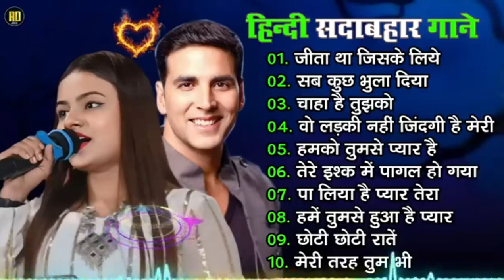90’S Old Hindi Songs 💘90s Love Song💘 Udit Narayan, Alka Yagnik, Kumar Sanu, Sonu Nigam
90’S Old Hindi Songs 💘90s Love Song💘 Udit Narayan, Alka Yagnik, Kumar Sanu, Sonu Nigam
#90's_सदाबहार_पुराने_गाने_🎶🎶🎶अलका_याग्निक_उदित_नारायण_लता_मंगेशकर_💓कुमार_सानू(720p).mp4l
90'S Love Hindi Songs💘90'S Hit Songs💘Udit Narayan, Alka Yagnik, Kumar Sanu, Lata Mangeshkar

No.01 Mere Pyaar Ki Umar
No.02 Jane Kyon Log Mohabbat
No.03 Dil Mein Tujhe Bithaa ke
No.04 Tum Hamse Milo
No.05 Ye Dil Aur Unki
No.06 Tujhe Kitna Pyar Karen
No.07 Jaiyo Na Jaiyo Na
No.08 Jane Kaise Kab Kahan
No.09 Dekha ek khwaab to yeh
No.10 Shayad Meri Shaadi Ka Khayal
No.11 Tere Chehre Se Nazar Nahin
No.12 Ami Je Ke Tomar
No.13 Akash Pradip Jwale
No.14 Amaroto Sadh Chilo
No.15 Ashar Shrabon
No.16 Bashi Keno Gaye
No.17 Sham Vi Khub Hai Pas Mahbub Hai
No.18 Na Milo Hamshe Jayda
No.19 Rat Din Mai Thujhko Yad
No.20 Meri Mahbuba Meri Mahbuba

80's Ke Superhit Gane II 80's Superhits II Bollywood Romantic Songs II Old is Gold II Evergreen Old Song II Bollywood Old Romantic Songs II 60's_70's_80's Super hit Songs II Golden Hits II Old Hindi Songs II Bollywood Old Hindi Songs II Old Is Gold II Old Melodies II Evergreen Old Songs II Old Heart touching Song II Bollywood Love Songs II Golden Hits II Old Memory II Bollywood Classics II Best Of Lata Mangeshwar_Suresh Wadekar_anuradha Paudwal_Manhar Udhas_Mohd. Aziz Etc..

Evergreen Old Songs II Old Is Gold II सदाबहार पुराने गाने/गीत II Old Evergreen Songs II Old Bollywood Romantic Songs II Best of Lata Mangeshkar II Old Unforgotten Songs II Bhule Bisre Geet II Golden Hits II Audio jukebox II Mashup Songs II Old Melodies II Old Bollywood Love Songs II Old Heart Touching Songs II Golden Era II Bollywood Classic II Golden Memory II पुरानी यादें II भूली बिसरी यादें II लता व मुकेश के सर्वश्रेष्ठ युगल गीत II Best Duets Of Lata & Mukesh II Evergreen Super Hit Songs II Mohd. Rafi Superhis II Evergreen Super Hit Songs, मोहद रफ़ी सांग्स II पुराने बॉलीवुड गाने II लता व मुकेश  गाने, लता और मोहम्मद रफ़ी के डुएट गाने II Evergreen Classic Songs II old hindi songs, classic songs, old songs, rafi lata duets, aasha rafi duets, asha rafi hit songs, mohd rafi songs, jukebox II II hindi songs, melodious songs II bollywood songs II superhit songs, love songs, collection hindi songs, bollywood classics, sad songs, romantic songs, rafi songs original, bollywood romantic song, filmi gaane II Mukesh ke Dard Bhare Gane II Mukesh ke Romantic Gane II Best of Mukesh II Kishor Kumar Super Hits II Kishor Ke Dard Bhare Gane II Kishor & Lata Duet Romantic Songs II Kishor & Asha Duet II Mahendra Kapoor Super Hits II Best of Mahendra Kapoor II Mahendra Kapoor Romantic Songs II Mahendra & Lata Duet II Mahendra & Asha Duet II Best of Asha Bhosle II Asha Bhosle Romantic Song II Asha ji Duet Songs II Asha ji Dance Songs II Mukesh & Asha Duet II Rafi & Asha Duet II Kishor & Asha Duet II all-time Hit Songs II 40’s_50’s_60’s Bollywood Romantic Song II 40’s_50’s_60’s Superhit Songs II 70’s_80’s_90’s Bollywood Romantic Hindi Songs II 40’s_50’s_60’s Super Hit Songs Best of Kishor Kumar_Mohd. Rafi_Manna Dey Lata Mangeshkar_Asha Bhosle_Mahendra Kumar_Amit Kumar_Mohd. Aziz_Shabbir Kumar_Hemant Kumar_R.D. Barman_Hemlat_Geeta Dutt_Shamshad Begum_noor Jahan_Salma Aaga Old is Gold II Evergreen Old Song II 50's_60's_70's Super hit Songs II Golden Hits II Old Hindi Songs II Bollywood Old Romantic Songs